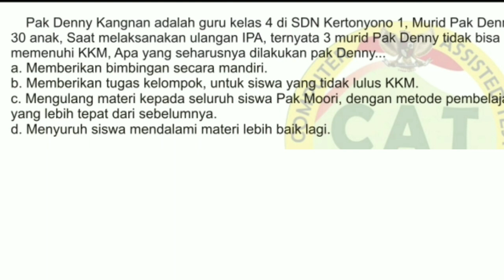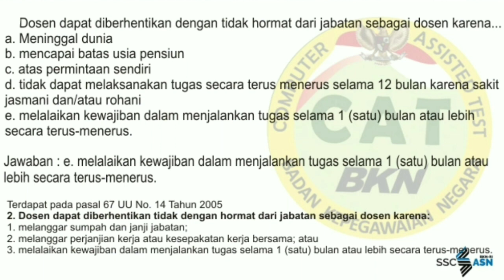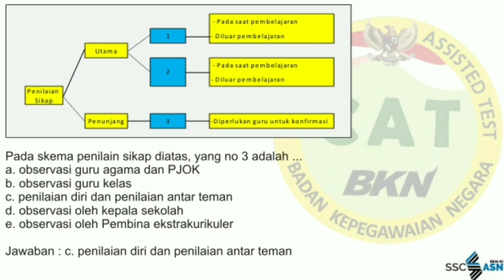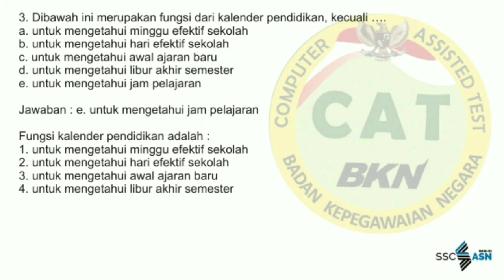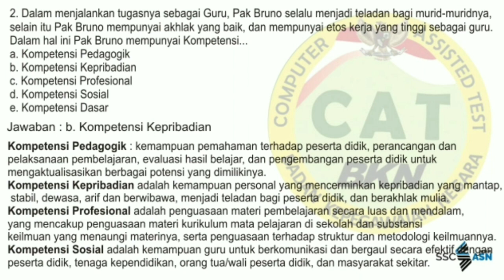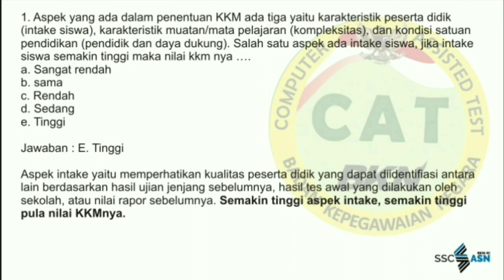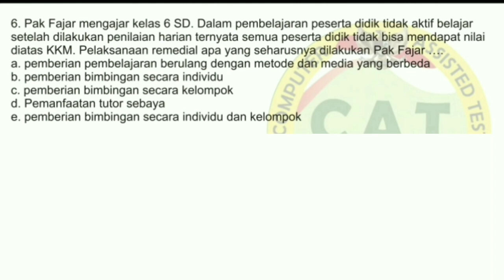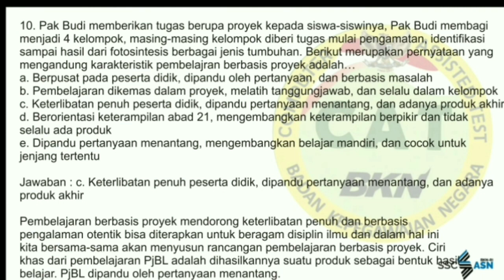Perhatikan Soal Soal PPPK 2021 dengan SEKSAMA